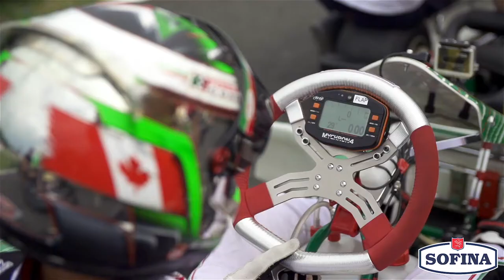CKN 2013 Canadian Champion Interview : Gianfranco Mazzaferro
CanadianKartingNews.com sits down with 2013 ASN Canadian National Karting Championships Rotax Junior Canadian Champion Gianfranco Mazzaferro as he reflects on his quest to become Canadian champion at Goodwood Kartways.

Video produced by JakeMedia.ca for CanadianKartingNews.com